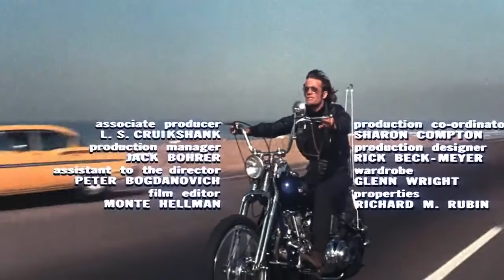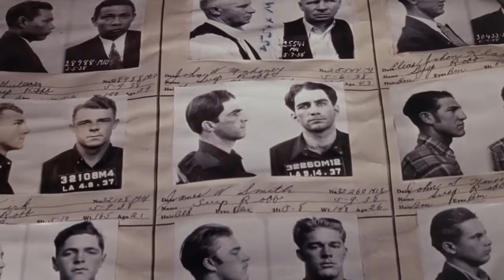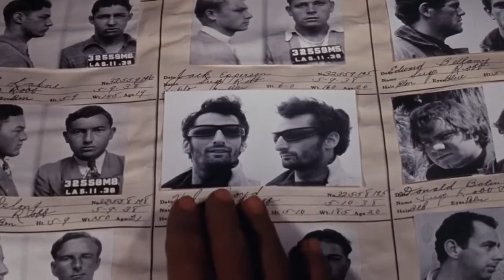Les Anges Sauvages .1966. Peter Fonda Nancy Sinatra Bruce Dern Di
The Wild Angels.
Metro Goldwyn Mayer.
Film de Roger Corman.
Peter FONDA, Nancy SINATRA, Bruce Dern et Diane Ladd en 1966.